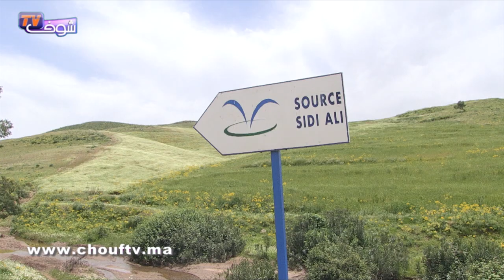خلافا لما راج..حارس عين سيدي علي يُكذب الإشاعات..العين فيها الماء و اللي متاقش يجي يشوف بعينيه